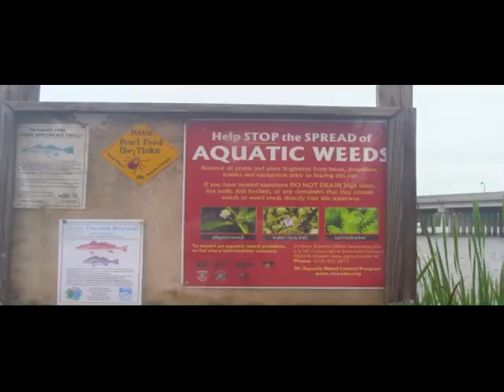City Update: Flea Beetles and Alligator Weed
How Flea Beetles Have helped Your City's Waterways